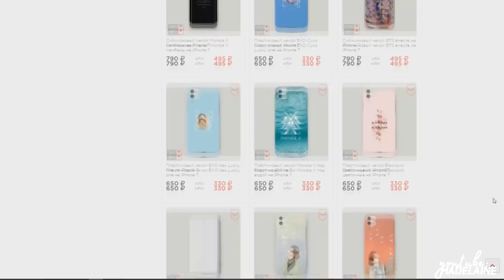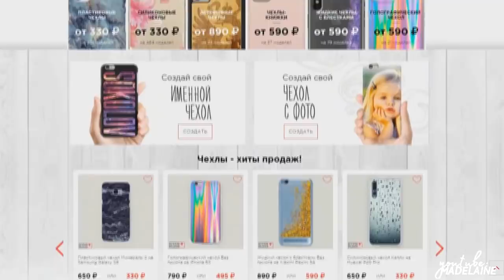Влюбился в своего тренера❤У нас есть кое-что особенное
Дорама: У нас есть кое-что особенное / Сокрушительный удар
Трек: 「Nightcore」→ Wasn't I Enough